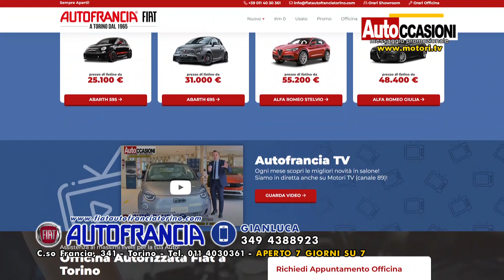AUTOFRANCIA - Maggio AUTOCCASIONI